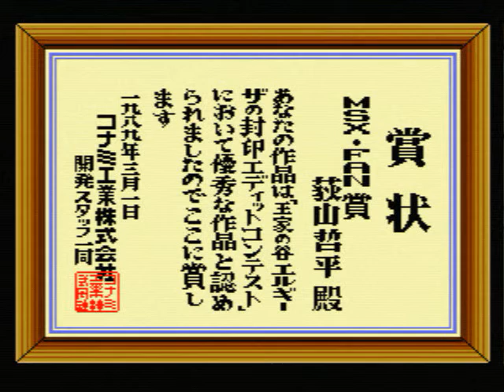King's Valley 2 - Edit Contest - BEEP ver.5